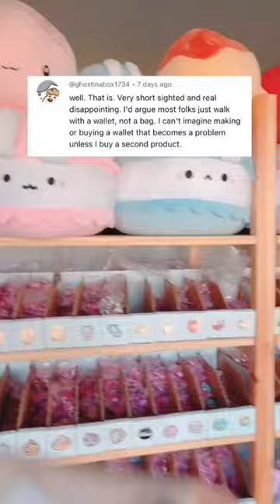So I need a BAG to carry this?! 🤨💅